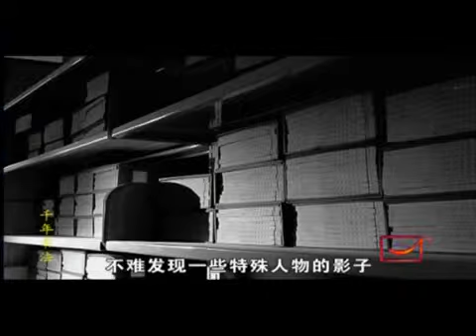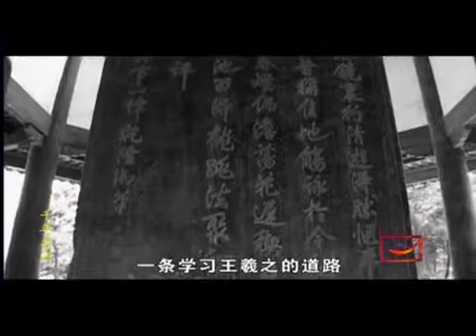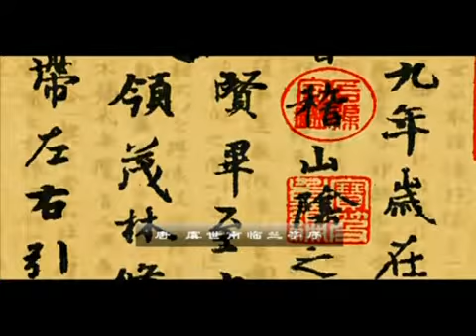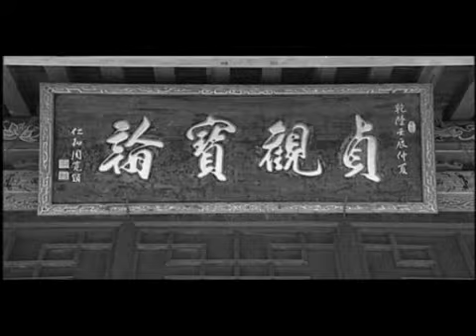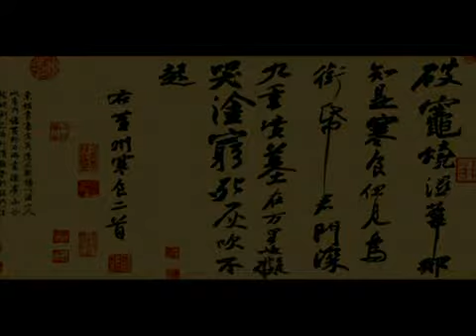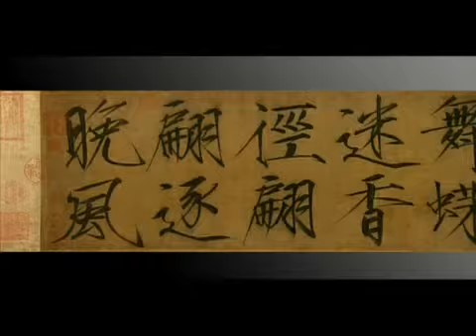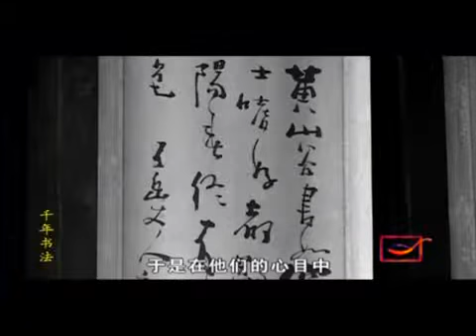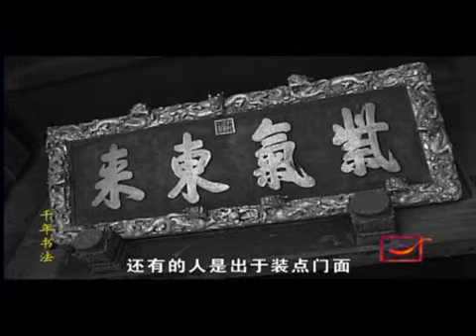第8集 紫气东来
央视书法题材纪录片八集 千年书法